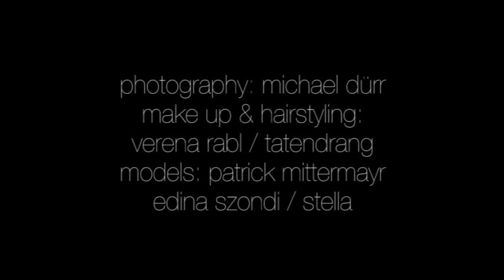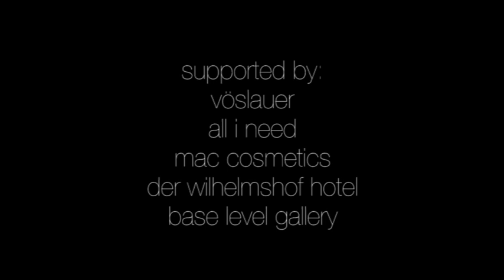cinema photographique by michael dürr for globalcitizen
base-level gallery , vienna
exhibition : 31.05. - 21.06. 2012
photography : michael dürr
make up & hairstyling : verena rabl / tatendrang
styling : agens aistleitner for globalcitizen
models : patrick mittermayr , edina szondi / stella
supported by : vöslauer , all i need , mac cosmetics , hotel der wilhelmshof